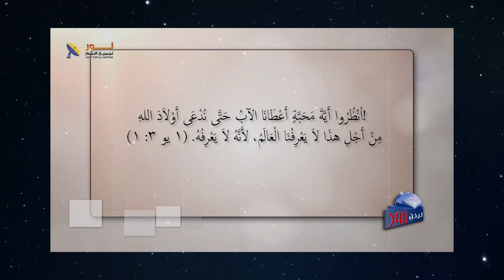618 خمسة أمور مؤثرة في فهم علاقتك مع الآب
خمسة أمور مؤثرة في فهم علاقتك مع الآب